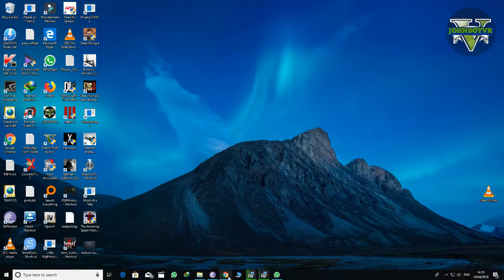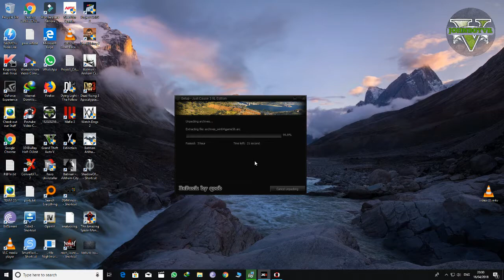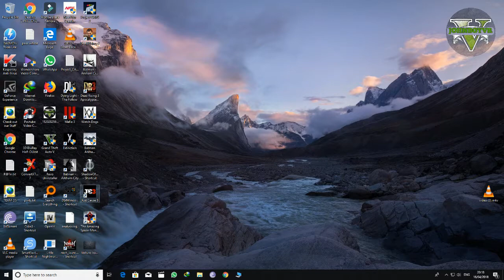How To Install JUST CAUSE 3: XL EDITION – V1.05 + ALL DLCS FREE On PC (2018) And Gameplay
Link down the button of the page 👇🏻

Genres/Tags: Action, Shooter, Open world, Third-person, 3D
Companies: Avalanche Studios, Square Enix London Studios, Square Enix
Languages: RUS/ENG/MULTI10
Original Size: 60.3 GB
Repack Size: from 16.7 GB

Repack FeaturesBased on Just.Cause.3-CPY ISO release: cpy-jc3.iso (64,789,387,264 bytes)Game version is v1.05, all released DLCs included100% Lossless & MD5 Perfect: all files are identical to originals after installation (when installed with all options)NOTHING ripped, NOTHING re-encodedSelective download feature: you may skip downloading and installing of language files and credits videos you don’t needSignificantly smaller archive size (compressed from 60.3 to 16.7~24.7 GB, depending on selected components)Installation takes: ~40 minutes on 8-cores CPU + SSD; ~1 hour on 4-cores + SSD; ~1.5 hours on 4-cores CPU + HDD; up to 2 hours on 2-cores CPU + HDDAfter-install integrity check so you could make sure that everything installed properlyHDD space after installation: up to 61 GB (~64 GB during installation)Use “Language Selector.exe” in game root to change the game languageRepack uses pZlib library by Razor12911At least 2 GB of free RAM (inc. virtual) required for installing this repack